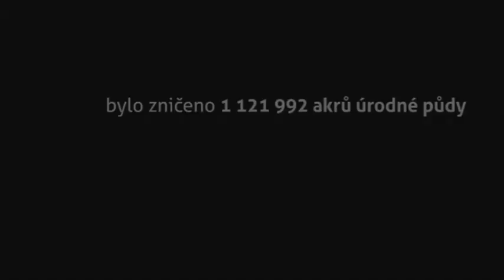Záplavy v Pákistánu 2012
Povodně 2012 v číslech:
442 mrtvých
2912 zraněných
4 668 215 lidí bylo zasaženo povodní
169 161 domů bylo částečně zničeno
237 977 domů bylo zničeno kompletně
15 486 vesnic bylo povodní zasaženo
314 408 lidí je v 480 záchranných táborech
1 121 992 akrů úrodné půdy bylo zničeno